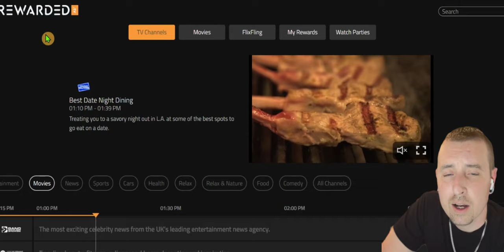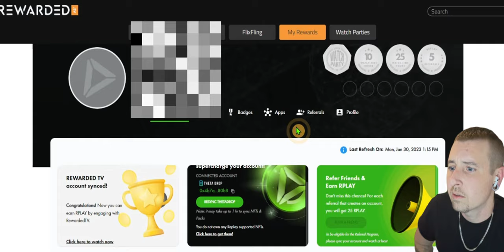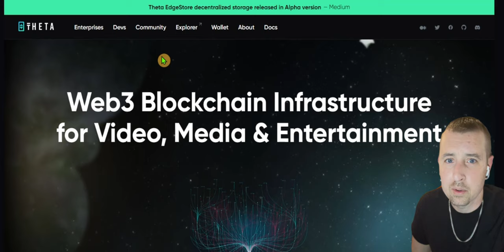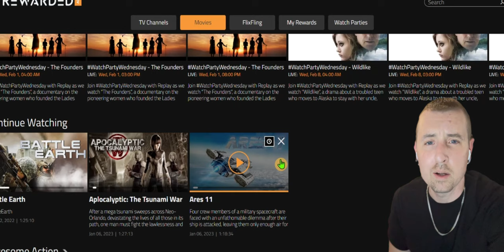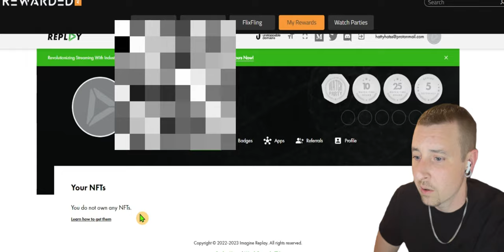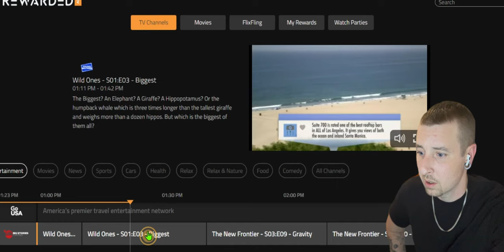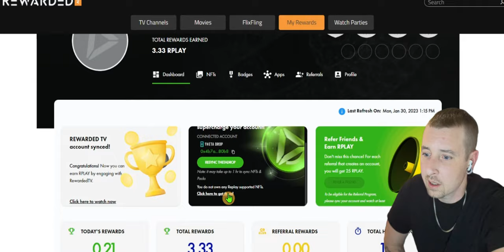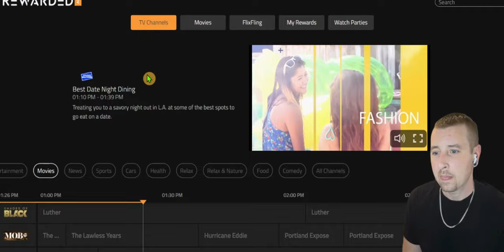rewarded.tv - Earn Crypto Watching TV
You need to use TFUEL to buy the NFTs. Sorry for the mix up. Link is below for thetatv
thetatv - earn TFUEL watching videos!